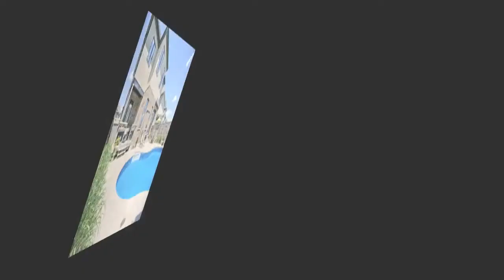6617 Upper Canda Crossing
FOR SALE Now..

Don't miss out on this wonderful opportunity.

This home is fully finished.

Heated In ground Pool and Pool house with Bathroom

Backs onto green space and parkland

Model Home Quality, with 10ft. main and 9ft. second floor.

Main floor Den, wire scraped Oak hardwood floors, Quartz
counter-tops and Top of the line finishing`s.

Sunlit southern exposure Home backing onto Park Land.

Covered Porch in the back yard, Mudroom with Built-ins.

Master Bedroom is exceptional with Spa like En-suite
& Huge Walk in.

Second Floor Laundry room is used for Crafts area & home office too.

In-ground Salt water Pool is heated and has gorgeous
Waterfall & Private views of Green Space.

Pool House has Bathroom Facilities.

Lower level is fully finished and has loads of extra storage.